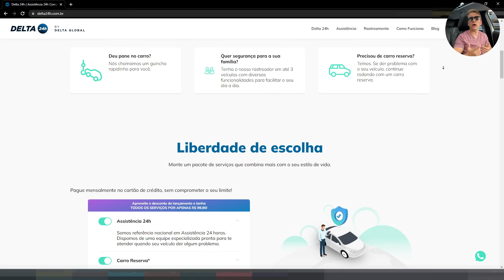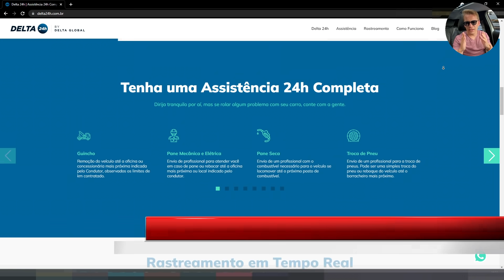JAMAIS COMPRARIA ESTES CARROS USADOS. Vai trocar de carro? Cuidado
DELTA 24H - Assistência Completa 24h